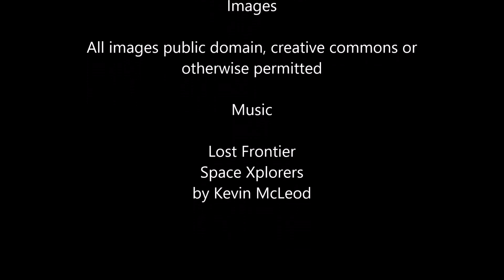Habitable Planets in Binary Star Systems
An exploration of the possibilities of habitable planets in binary star systems.

Papers:

"Circumbinary habitability niches", Mason et al, 2014

"Rotational Synchronization May Enhance Habitability for Circumbinary Planets: Kepler Binary Case Studies", Mason et al, 2013